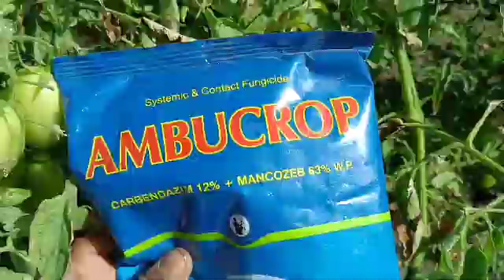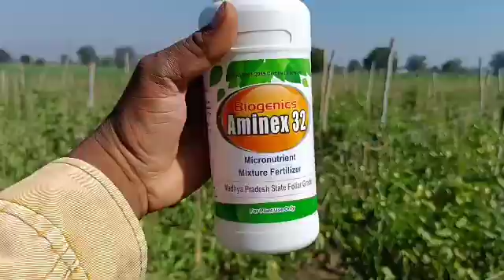टमाटर में लिप् माइनर और ब्लाइट एक साथ बहुत खतरनाक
हमारा प्रयास किसानों की सलाह किसानों तक